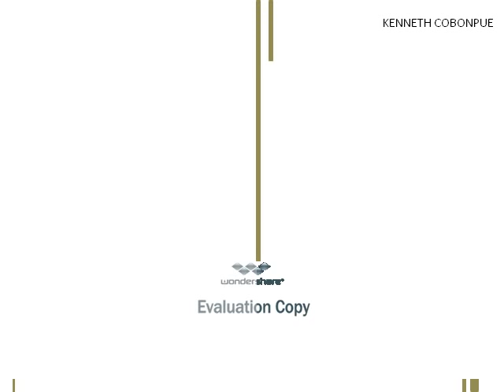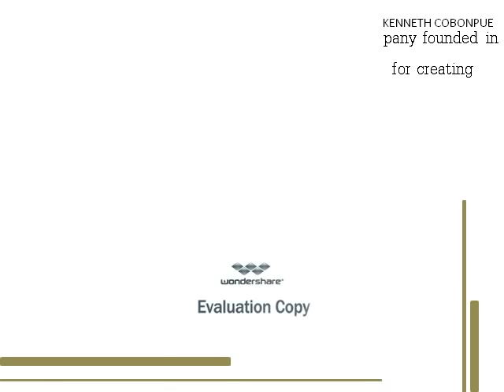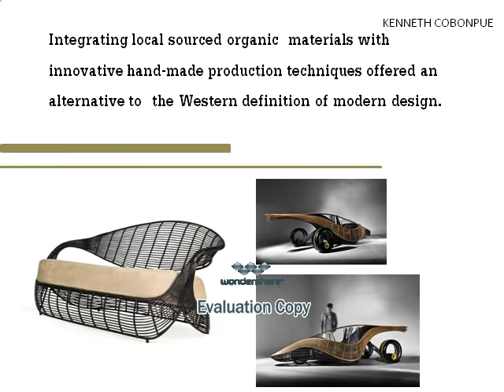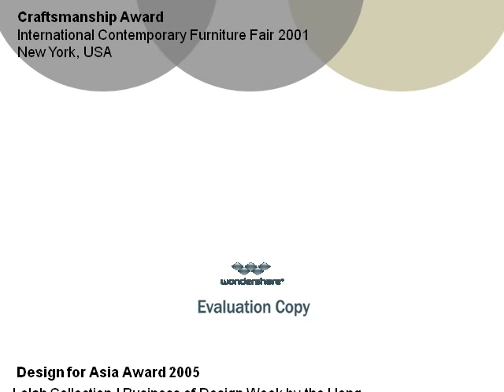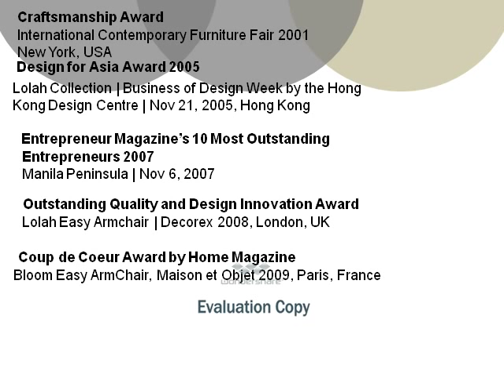KENNETH COBONPUE avi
My Portofolio Presentation Assignment.
For Interior Design Major - Furniture and Home Acessories speciality.